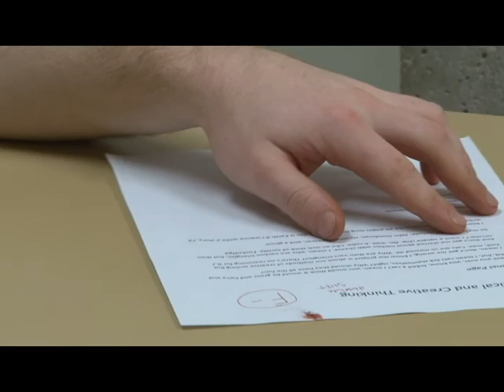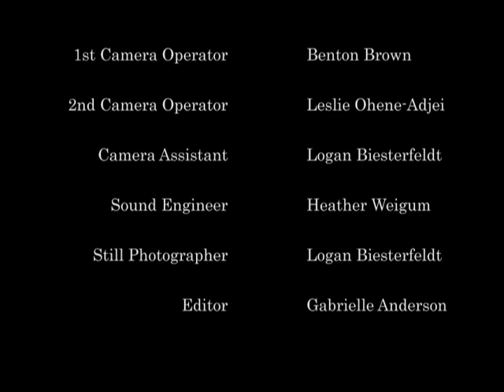Critical and Creative Thinking